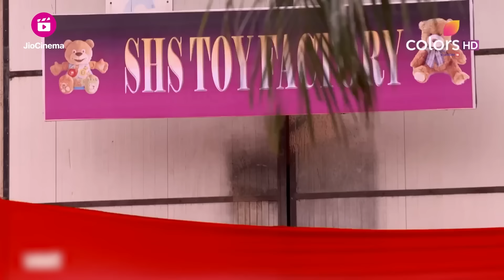Shakti | Ep. 64 | Somya के बचाव में आया Harman | Full Episode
Although, Harman is annoyed with Soumya, his care for her can be manifested through his protective nature towards her. In a way to safeguard her, he fights a few hooligans. Later, Soumya feels affectionate with Harak's behaviour towards her.

Somya के बचाव में आया Harman

🌟 Get ready for a rollercoaster of emotions with 'Shakti,' the power-packed drama series that explores the complexities of love, courage, and acceptance. Join us as we embark on this captivating journey that transcends boundaries, defies norms, and showcases the indomitable spirit of its characters.

🌠 In this gripping saga, watch Rubina Dilaik as Soumya Singh, a transgender woman, who faces societal prejudices and hardships but stands tall with unwavering determination. Vivian Dsena portrays Harman Singh, the epitome of unconditional love and support, who stands by Soumya through thick and thin. Witness their extraordinary love story that challenges societal norms.

🔥 The dynamic cast also includes Kamya Panjabi as Preeto Kaur, the matriarch of the Singh family, and Sudesh Berry as Harak Singh, the patriarch with his own set of beliefs and values. Rubina Dilaik's portrayal of Saumya and Tarun Singh as Mahi add depth and nuance to the storyline.

🌈 'Shakti' delves into the uncharted territory of gender identity and relationships, shedding light on the struggles and triumphs of the LGBTQ+ community. With a power-packed script and stellar performances, this show is a must-watch.

📺 Don't miss out on the heartwarming and empowering moments that 'Shakti' has to offer. Tune in to Colors TV and let this powerful narrative touch your heart and soul.